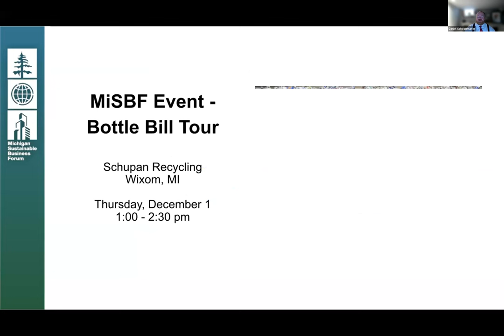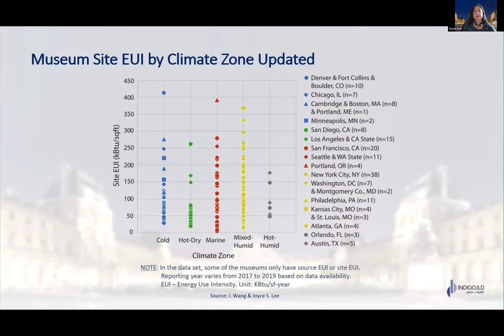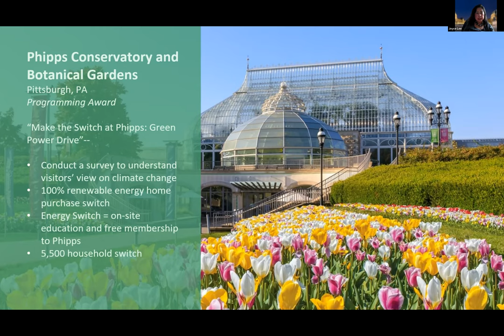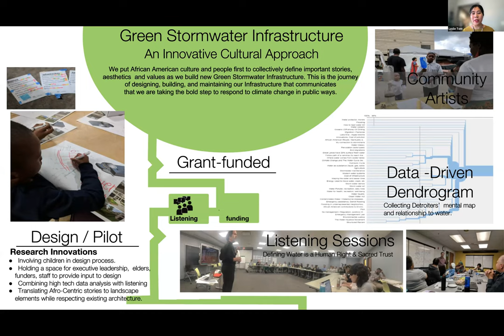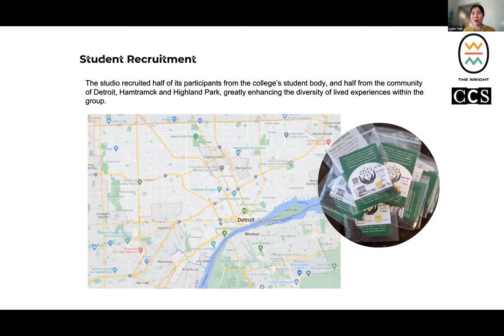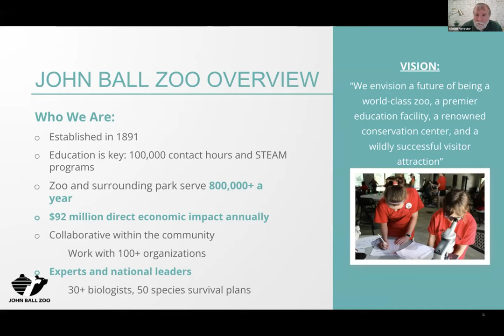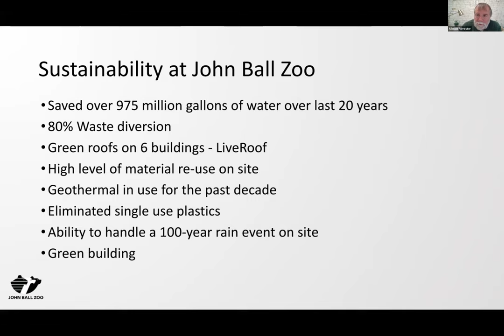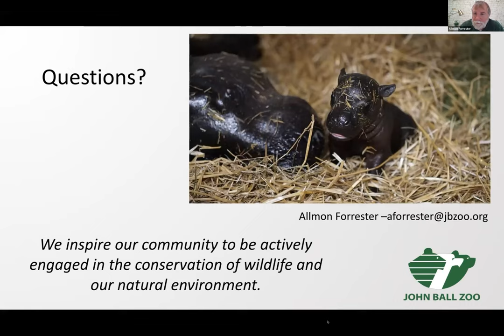Cultural Attractions and Sustainable Business: How Museums Can Lead on Sustainability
Join Michigan Sustainable Business Forum as we lead a discussion on how attractions in the Great Lakes region are leading the way in climate and sustainability.

Cultural institutions such as museums, zoos and other attractions serve an important role in their communities as a resource for information and to build awareness of the issues impacting our world today, and often their broader context in history.  Many of these institutions are leaders in environmental stewardship, sustainability, and climate action.

With 35,000 museums alone in the U.S. producing some 12 million metric tons of greenhouse gas emissions each year, cultural attractions have an opportunity to serve as demonstration centers for businesses and communities across the country.

As they do so, this will create business opportunities for partners and vendors, and new responsibilities for the business and community leaders that support these institutions as trustees and donors.  When successful, the cross-pollination benefits communities as these institutions act as anchors and destinations.

In This Webinar We’ll Cover:

Introduction to the museum sector and its institutional planning, with a focus on energy and exhibitions.

Discuss how social responsibility or ESG reporting apply to strategic and capital planning of museums.

How John Ball Zoo is raising standards with its commitment to the Living Building Challenge and Living Future Accreditation, inspiring other facilities, and how sustainable business supports The Wright’s mission of social and racial justice.

Business and community leaders will learn insights that will make them better prepared to serve cultural attractions that are or could be adopting sustainability practices.  Parents and educators may also be interested in how attractions can enhance green messaging and educational programming to better serve youth in the community.

Speakers:

Joyce Lee, President, IndigoJLD Green + Health and chair of the American Alliance of Museums Environment and Climate Network

Allmon Forrester, Director of Facility and Sustainability, John Ball Zoo

Leslie Tom, Chief Sustainability Officer, The Charles H. Wright Museum of African American History

Thank you to Schupan and Foresight Management.